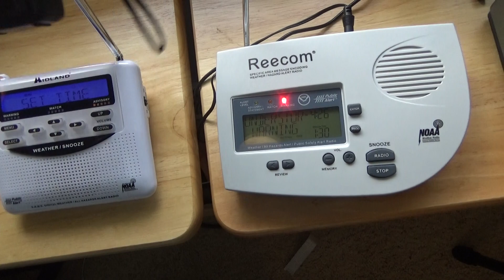Severe Thunderstorm Warning #3 8-5-19